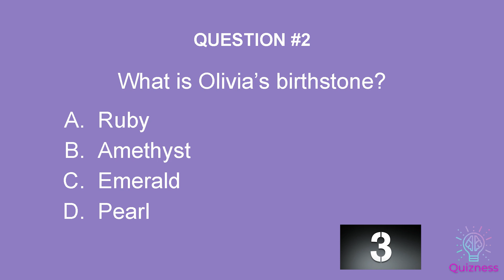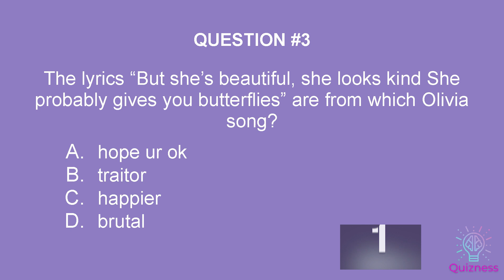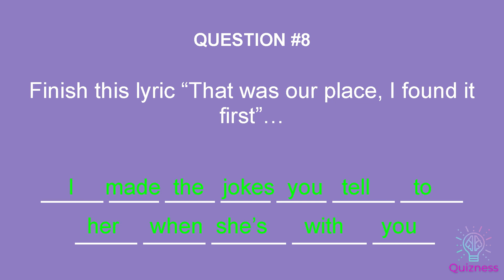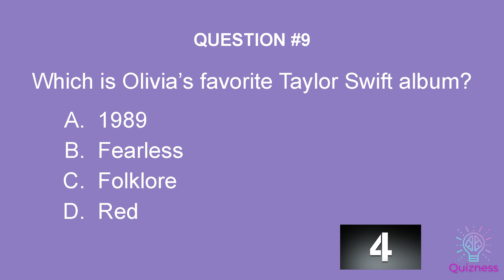OLIVIA RODRIGO QUIZ PART II - THE ULTIMATE SUPER FAN QUIZ - HOW WELL DO YOU KNOW OLIVIA RODRIGO?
OLIVIA RODRIGO QUIZ QUESTIONS | How Well Do You Know Olivia Rodrigo Question and Answer Quizzes

Welcome to Quizness, the channel dedicated to bringing you fun and challenging Quizzes, Riddles, and Brain Teasers that will entertain you, while keeping your mind sharp.

In today's quiz, you can test your Olivia Rodrigo knowledge.  See how well you know Olivia Rodrigo with our latest celebrity quiz.

Test your Olivia Rodrigo knowledge today by taking our latest celebrity quiz. Good Luck!